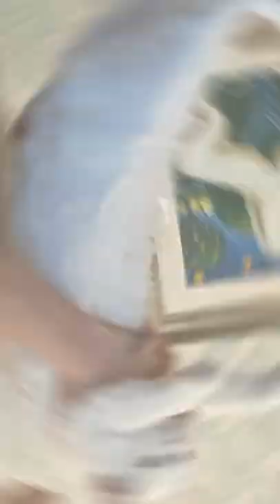cats on film